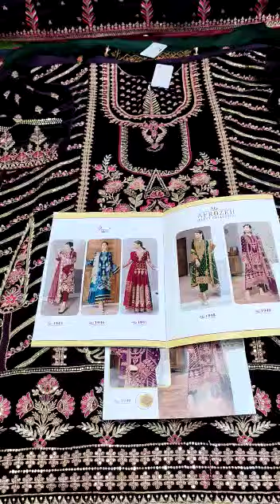Wholetex SHREE FABS AFROZEH VELVET COLLECTION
TOP PURE 9000 VELVET WITH EXCLUSIVE EMBRODERY

BOTTOM PASMINA

DUPPTA 2 DES BANARSHI JECORD & EMBRODERY NET

DESIGNS 5